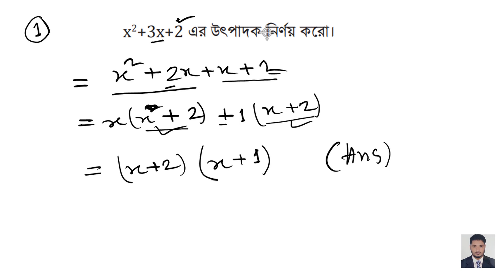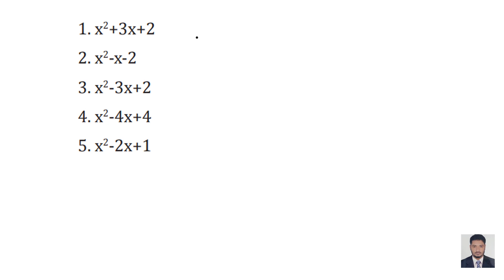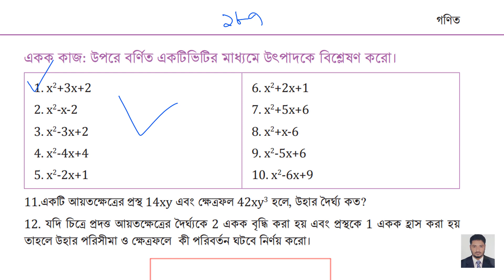Class 7 Math . Chapter-9 Part-3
আমার ভিডিও  যারা পছন্দ করেন তারা চাইলে আমাকে সামান্য কিছু হলেও  support  করতে পারেন। আমার বিকাশ নাম্বার  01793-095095

৭ম শ্রেণি গণিত ।
৯ম অধ্যায়ঃ
অজানা রাশির উৎপাদক,
গসাগু ও লসাগ

184-186  পৃষ্ঠার সম্পূর্ণ সমাধান
   । শিক্ষাবর্ষ ২০২৩ ।